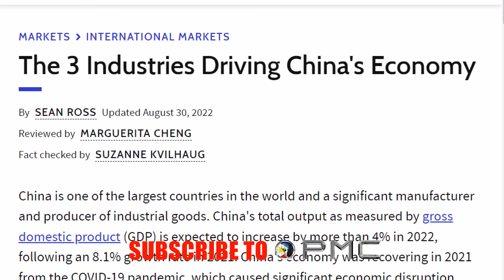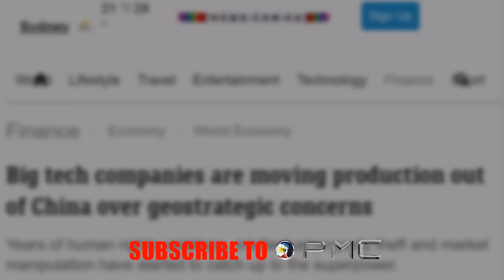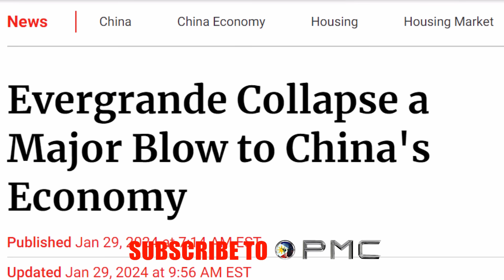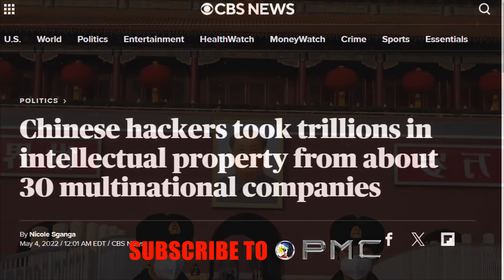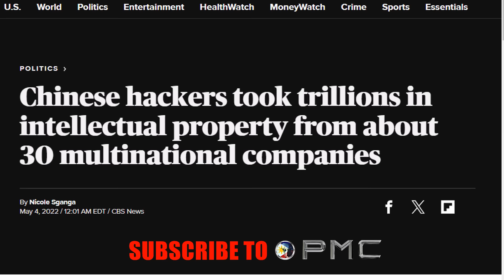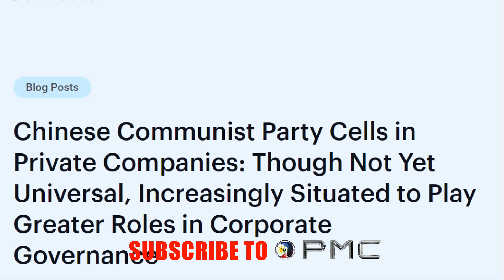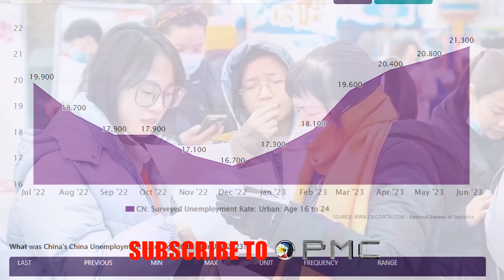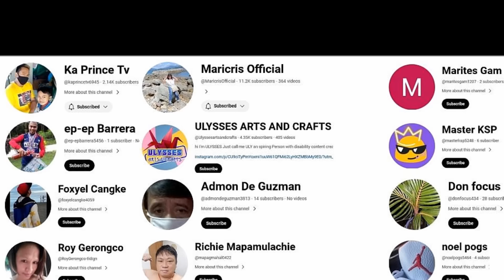GRABE ITO! Matinding Karma Pala Ang Sinapit ng CHINA.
Bansang China, pinaka mabilis na umunlad sa buong mundo, nagtataglay ng pinaka malaking impluwensiya sa WPS, at ang pinaka kinatatakutang Partido sa teritoryo ng Asya. Ilang dekada nag patuloy ang kapangyarihan ng mga komunista sa kalakal ng bansa, na nagtulak sa pag asenso nito, at sa paglakas ng sandatahang militar. Pero tila sumobra ang pagnanasa ng gobyerno doon na maghari harian sa buong south east asia. Para bang Lumaki ang ulo na lahat ay tinatakot. Siguradong magugulat ka sa malalaman mo, na ang tunay na karma na sinasapit ng China ngayon ay aapekto sa kinabukasan ng milyun milyung mga kabataan doon at sa susunod pang mga henerasyon.

Spratly Islands Philippines
Scarborough Shoal South China Sea
Ferdinand Marcos JR
BongBong Marcos BBM
Bamban POGO Tarlac
Mayor Alice Guo ng Tarlac
POGO sa Bamban Tarlac
CHINA
Philippines
Barko ng Republika ng Pilipinas
BRP Sierra madre
UNTV News and Rescue
SMNI News
West Philippine sea
Pastor Quiboloy
Senator Robin Padilla
Rodrigo Duterte
CHINESE COMMUNIST PARTY
PARTIDO KOMUNISTA
CCP
Philippines vs China
AYUNGIN SHOAL
Philippine Navy
BRP Antonio Luna
BRP Valentin Diaz
BRP Gregorio Del Pilar
SMNI

MABUHAY PHILIPPINES!